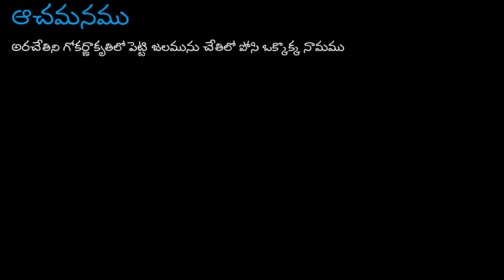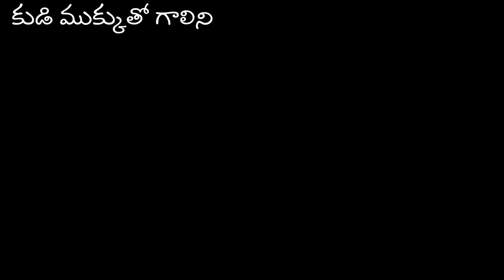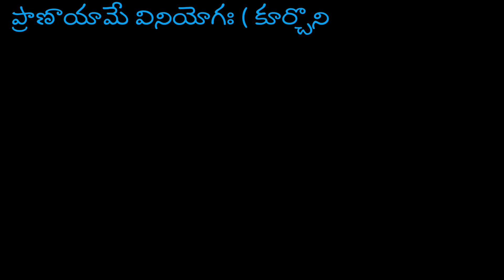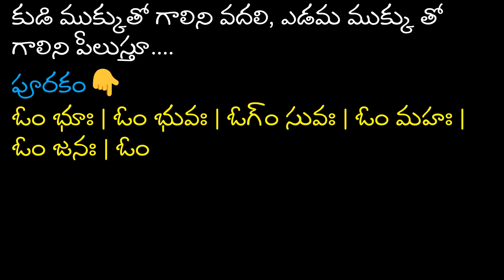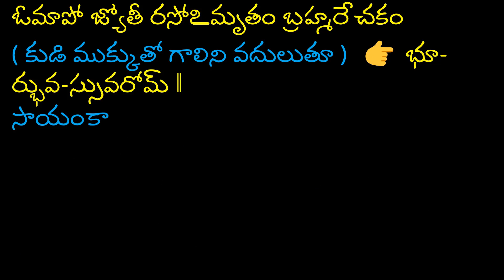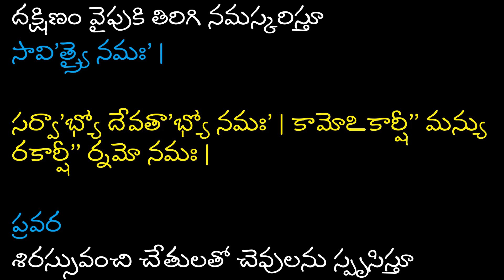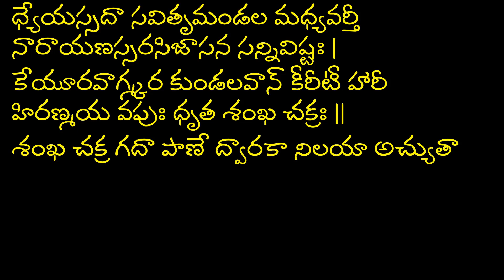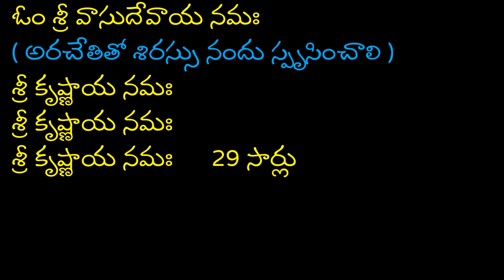కృష్ణ యజుర్వేదీయ సంధ్యావందనము | సాయంకాల సంధ్యావందనము | Sayamkala Sandhya Vandanam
అతడు వరాహ రక్తమువలె ఉన్న పవిత్రమైన సుగంధము గల శ్రేష్ఠమైన చందనమును శరీరమునకు పూసుకుని ఉన్నాడు

సుమంత్రుడు రామభవనము చేరి మహారాజు సందేశము వినిపించుట.

సుమంత్రుడు దశరధుని దగ్గర నుంచి వచ్చిన తర్వాత ఎక్కడికి వెళ్లాడు? ఏమి చేశాడు? || Where did Sumantra go after coming from Dasarad?

ఏమాత్రం జంకు  గొంకు లేక అతనిని నిర్బంధించింది || రాజాజ్ఞకు అనుగుణంగా పనిచేసిన సుమంత్రుడు || జంకు  గొంకు ||Sumantra who acted according to the king's orders

✔️Amazon : You can find millions of products for your daily needs on Amazon if you want to buy anything please use this link. Discover Millions of Products your daily Need Use the following Link to purchase With huge discounts...

The information provided on the Bhavam Creations YouTube channel is for general informational and entertainment purposes only. While we strive to ensure the accuracy and relevance of the content, we make no representations or warranties of any kind, express or implied, about the completeness, accuracy, reliability, suitability, or availability of the information contained in our videos. Any reliance you place on such information is strictly at your own risk. Bhavam Creations shall not be liable for any loss or damage, including but not limited to indirect or consequential loss or damage, arising from the use of the information presented in our videos.

The content on the Bhavam Creations YouTube channel is not intended to be professional advice, whether financial, medical, spiritual, or otherwise. Always consult appropriate experts or professionals for specific advice or guidance related to your unique situation or circumstances.

The Bhavam Creations YouTube channel and all its content, including videos, images, graphics, logos, and other materials, are the intellectual property of Bhavam Creations and protected by copyright laws. All rights are reserved.

You may not reproduce, distribute, modify, transmit, reuse, download, repost, or use any content from the Bhavam Creations YouTube channel for commercial purposes without explicit written permission from the rightful owner(s).

You are welcome to share, embed, and link to our videos for non-commercial purposes, provided proper credit is given to Bhavam Creations and a link to the original video on our YouTube channel is included.